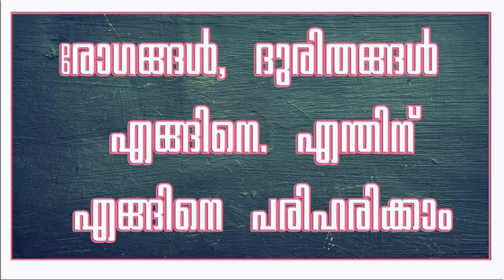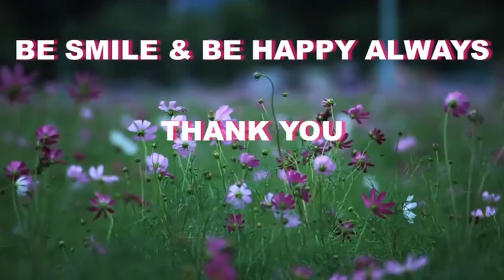അതീന്ദ്രീയ ധ്യാനം പ്രശ്ന പരിഹാരത്തിന്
നമ്മുടെ ജീവിതത്തിൽ പ്രശ്നങ്ങൾ, രോഗങ്ങൾ, ദുരിതങ്ങൾ എങ്ങിനെ ഉണ്ടായി? അവക്ക് ശ്വാശത പരിഹാരം എങ്ങിനെ കണ്ടെത്താം? ക്ഷേത്രങ്ങൾ, പള്ളികൾ, മതങ്ങൾ എന്നിക്ക്  പരിഹാരം നൽകുവാനാകുമോ? പുണ്യ സ്ഥല ദർശനങ്ങൾക്ക് ആശ്വാസം നൽകാനാകുമോ?  യോഗ - പ്രാണായാമ- ധ്യാന പരിശീലനങ്ങൾ ആരിൽ നിന്നും സ്വീകരിക്കണം.
യോഗാചാര്യ ഗുരുജി എ.വി. കൃഷ്ണകുമാർ ഫോൺ നമ്പർ: 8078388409
ഡോ. പി.ടി. മോഹൻ മോബൈൽ: 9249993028